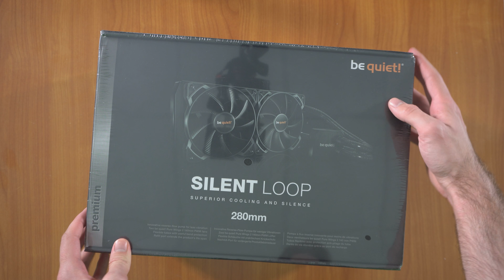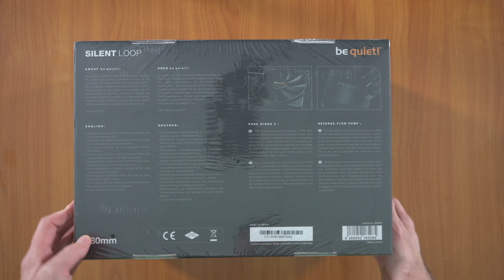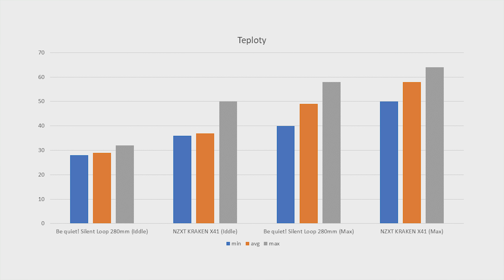BE QUIET! SILENT LOOP 280MM | Unboxing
Je tu další unboxing! Dnes si rozbalíme a otestujeme vodní chlazení Be quiet! SILENT LOOP 280MM!

Mikrofon:
Behringer

Hudba:
Electro Light - Flashback
Isaac Avila - Timelapse
NYOR - Escape
Sorgalim - Hunter